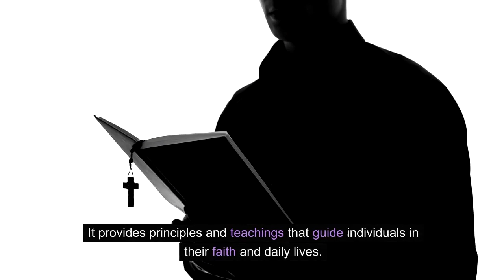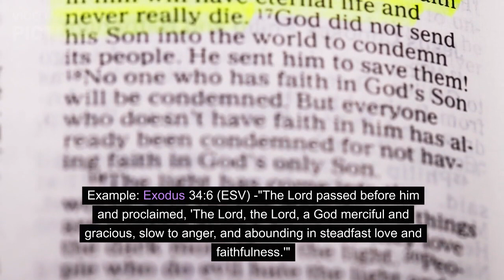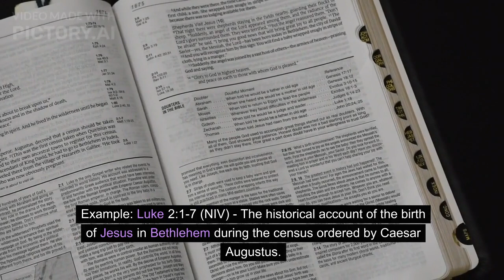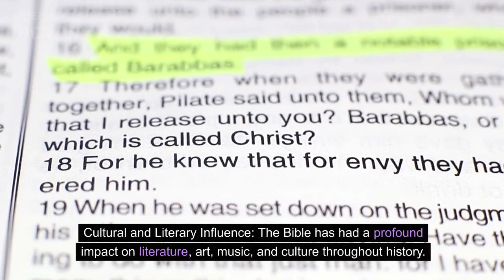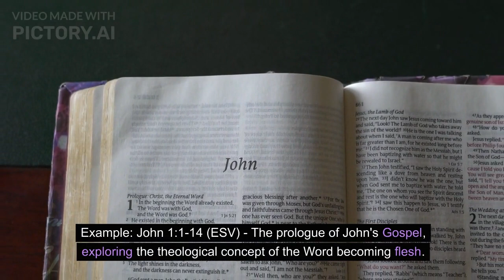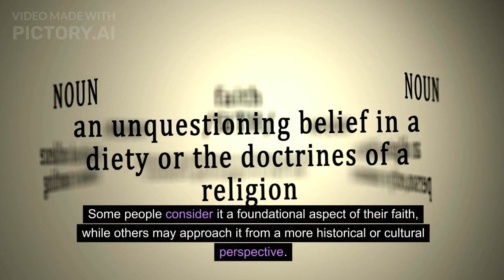Why Bible Study is Essential: Expert Insights Uncovered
The importance of studying the Bible is emphasized by many believers and religious communities around the world